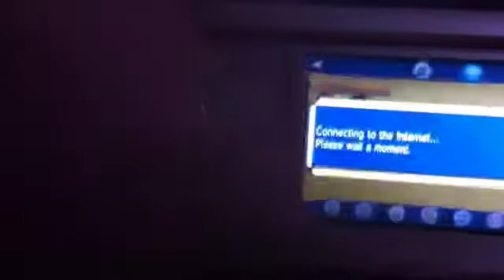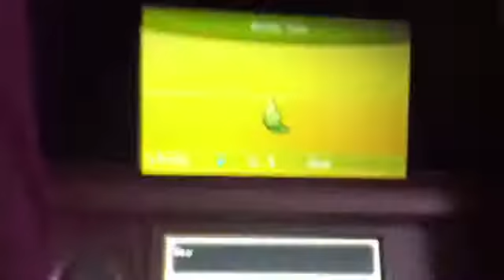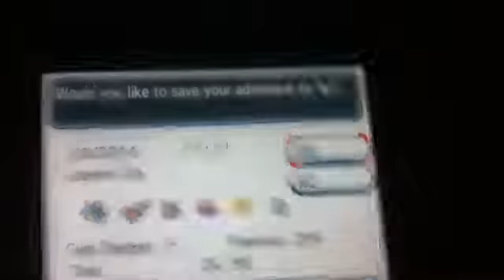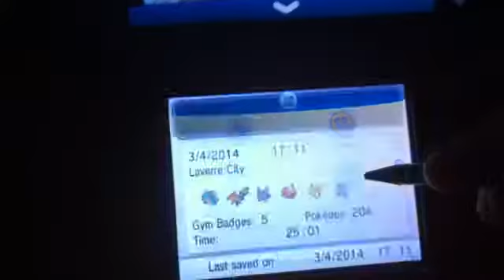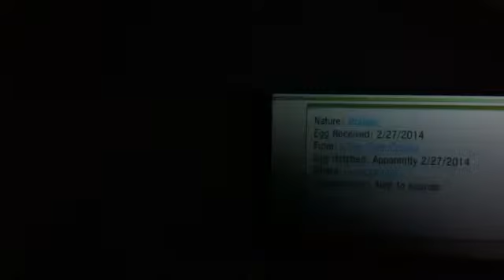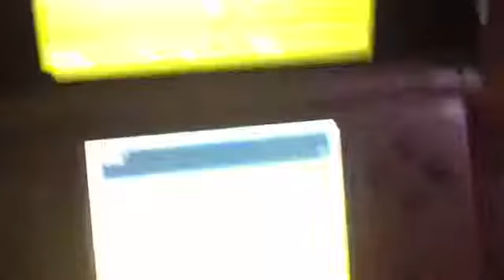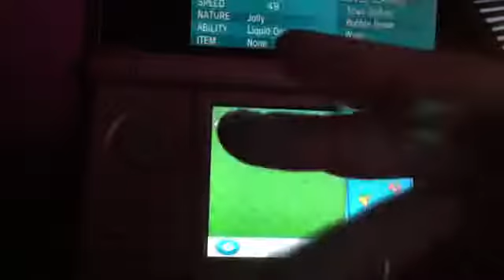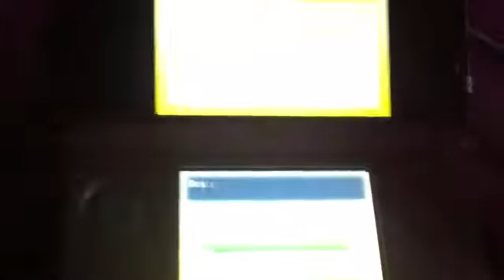Pokemon X & Y: Wonder Trade - BAD TRADES | #2